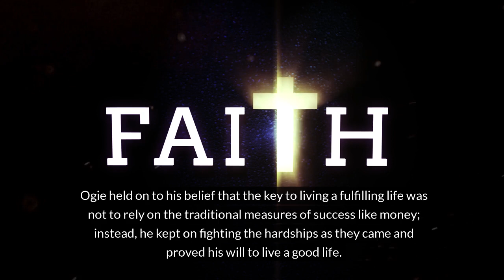Harmony in Motion: The Ogie Alcasid Story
Join us on a journey through the extraordinary life and career of OPM icon, Ogie Alcasid. From his humble beginnings to becoming a powerhouse in the Philippine music scene, Ogie's story is one of passion, dedication, and unwavering authenticity. Through captivating performances and heartfelt music, he has touched the hearts of millions around the world. Discover the legacy of Ogie Alcasid and the impact of his music in "Harmony in Motion: The Ogie Alcasid Story."